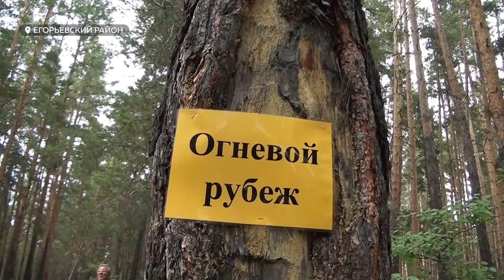Смена для юных правоохранителей прошла в алтайском лагере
Сотрудники полиции и эксперты криминалистической службы МВД России провели, можно сказать, для своих юных коллег обучающие занятия. В лагере «Юность» Егорьевского района состоялась профильная смена для ребят из правоохранительных отрядов. Чему научились будущие сотрудники полиции, расскажем в нашем выпуске.